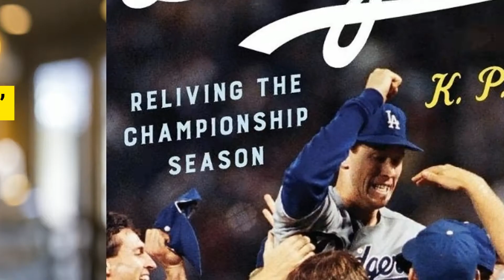Book Promotion video ad